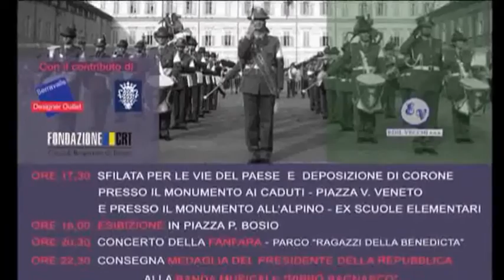La Fanfara della Brigata Alpina Taurinense a Serravalle - 6 luglio 2013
Riepilogo della giornata di celebrazioni del 150° anniversario della Banda Serravallese, e della chiusura del concorso letterario nazionale "Le Storie del Novecento" - con la partecipazione della Fanfara della Brigata Taurinense. Pomeriggio indimenticabile e serata bellissima.